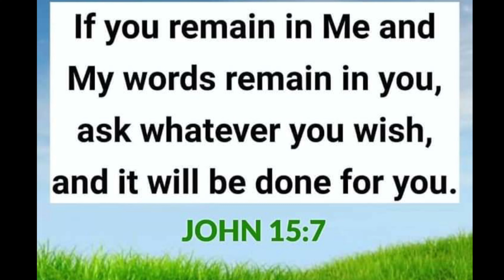ITO PALA ANG SEKRETO NG MABUNGANG LONKONG